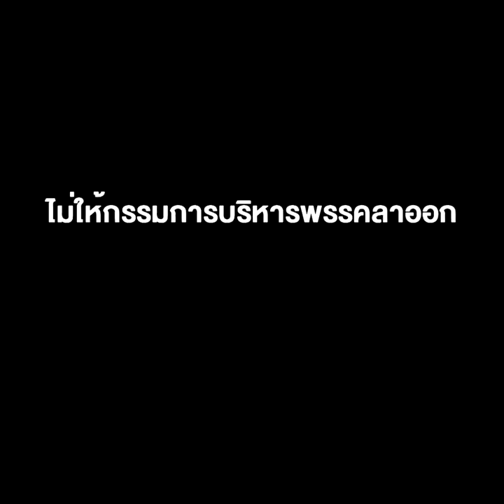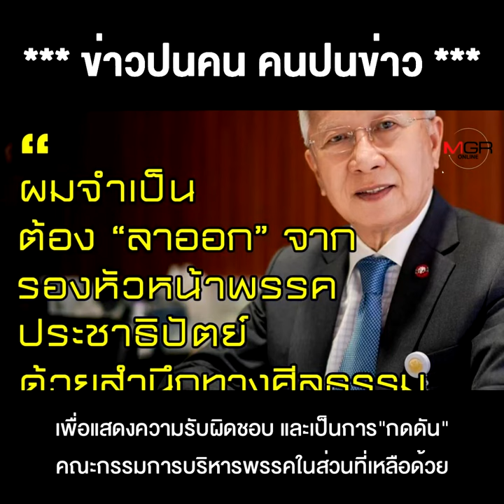ประชาธิปัตย์หวั่นพรรคพัง ล็อบบี้สุดฤทธิ์ ไม่ให้กรรมการบริหารพรรคลาออก กรณี“ปริญญ์” !!